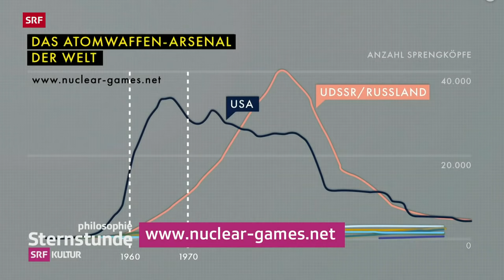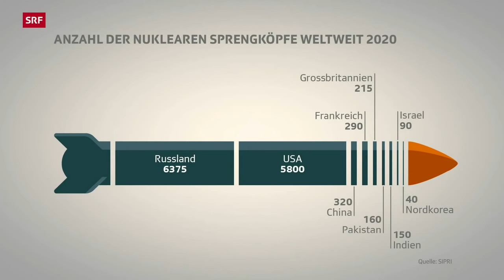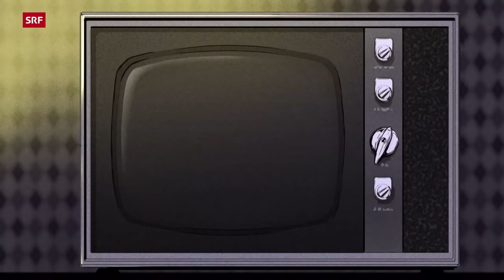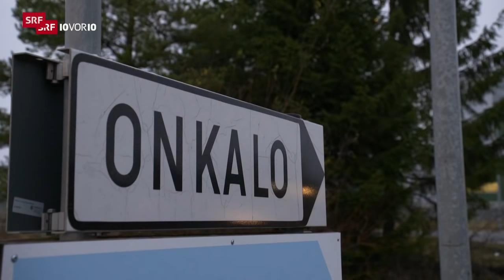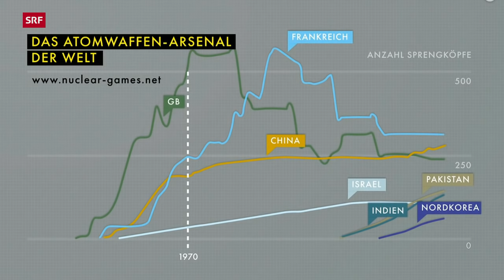Atomkraft – Chancen und Risiken der Kernspaltung | Sternstunde Philosophie | SRF Kultur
Weltweit wird an neuen Atomwaffen und an modernen Kernkraftwerken geforscht. Bringt uns die Kernspaltung klimaneutralen Strom und Sicherheit durch Abschreckung? Oder droht das Ende der Menschheit?

Am 23. Juli 2021 starten die Olympischen Sommerspiele in Japan. Das Land steht wie kein anderes für die Gefahren des Atomzeitalters: Vor 10 Jahren ereignete sich die Nuklearkatastrophe von Fukushima und 1945 fielen Atombomben auf Hiroshima und Nagasaki.

Trotz des Gefahrenpotenzials erlebt die Kernspaltung derzeit einen Aufschwung. Länder wie die USA investieren in neue Atomkraftwerke und moderne Atombomben. Treten wir also in eine neue Phase des atomaren Zeitalters? Welche Gefahren und welche Chancen sind damit verbunden?

Darüber spricht Yves Bossart mit Anna Deplazes, Philosophin und Ethikerin an der Universität Zürich, und mit Oliver Thränert, Politologe und Leiter des Thinktanks am Center for Security Studies der ETH Zürich.

Die Sendung ist Teil eines Themenmorgens zu Japan. Auch die «Sternstunde Religion» und die «Sternstunde Kunst» widmen sich dem Thema.

Zudem lanciert SRF die Web-Dokumentation «Nuclear Games», die den atomaren Gefahren nachgeht, von der Geschichte bis in die Gegenwart